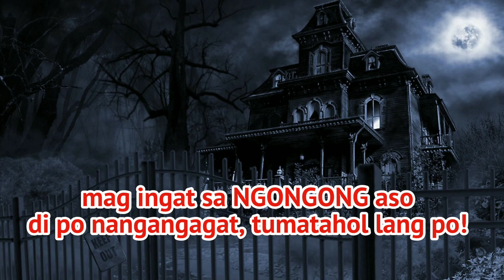JOKE TIME! " haunted house "🤣🤣🤣